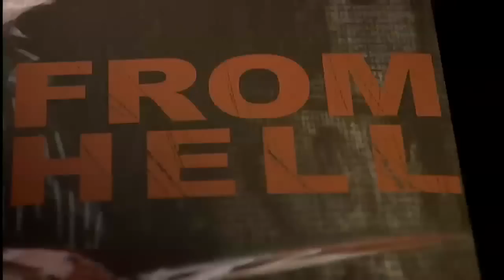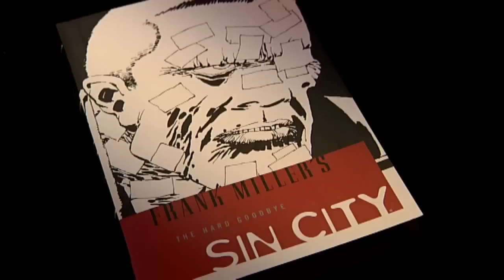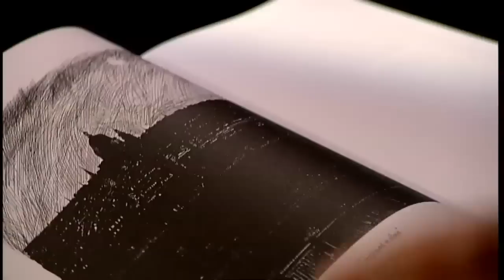V for Vendetta: The Man Behind the Mask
01/11/2012

From comic strip to symbol of world rebellion, the V for Vendetta mask is an iconic images of our times. Channel 4 News takes author Alan Moore to meet some of the protesters he inspired.